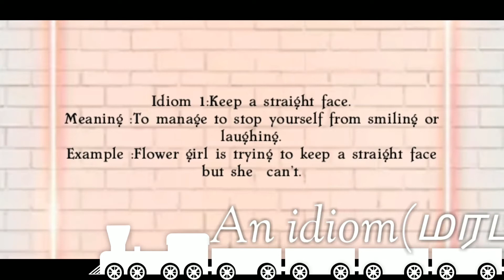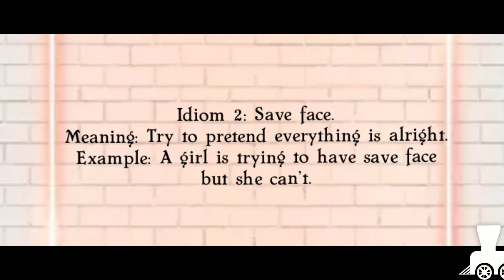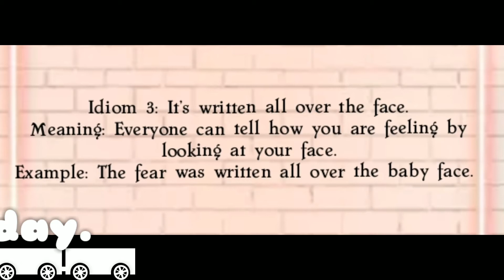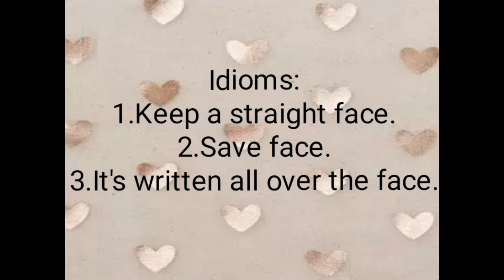Beginner level|Ln:23#How to learn & use Most frequently easy Idioms w/ Face|English#with#me|Swathi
Title:How to learn and use most frequently English Idioms with Meaning and Example.

Click to learn How and when to use Most common English Idioms  with meaning and examples and practice sentence to improve your spoken English.
Every Language has its own IdiomsP and expressions and the English language has plenty of phrases that are useful to learn.
Idioms are words or phrases that aren't meant to be taken literally and usually have a cultural meaning behind them.
Most of the English IDIOMS you are hear are offering advice's but also certain some underlying principles and values.
When you learn ENGLISH IDIOMS and phrases you will sound more confident especially when you speak with English speakers.
If you can't understand Idioms ,you will not be able to understand and the context.That's why I have chosen 3 most common English Idioms and phrases so that you will understand the true meaning of them.
Keep a straight face
Save face
It's written all over the face.
Learn English with me and speak confidently with others.
Have a good one!God bless.
Love, Swathi

3common idioms in english to sound like a native,3 Idioms used in everyday English,google,common english Idioms frequently used in daily life,3 face expressions Idioms with meaning and example,3 most common used Idioms to improve your English fluency,English Idioms with tamil translate,Idioms and phrases,3 Most important English Idioms,Useful Idioms, Stunning Face Related Idioms,Most common idioms to use in daily life conversation, spoken english, pronunciation,google